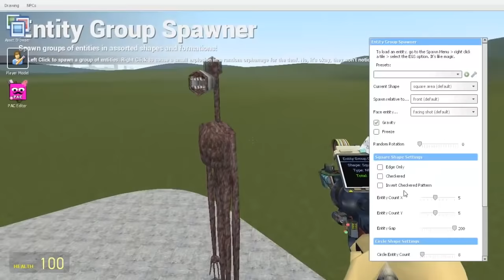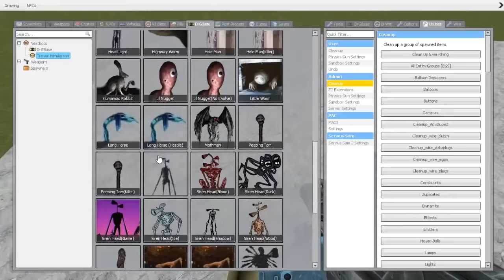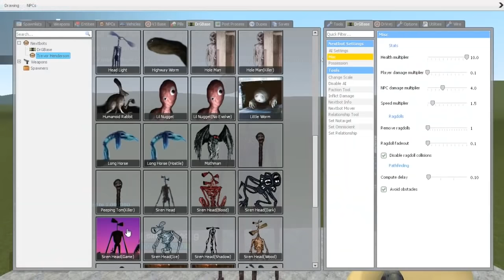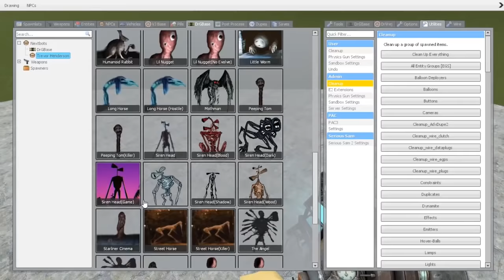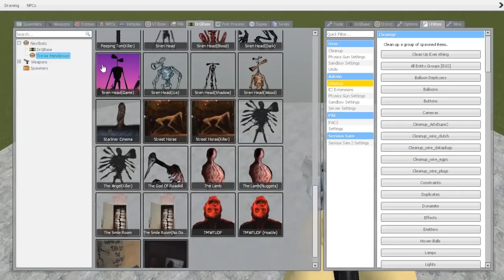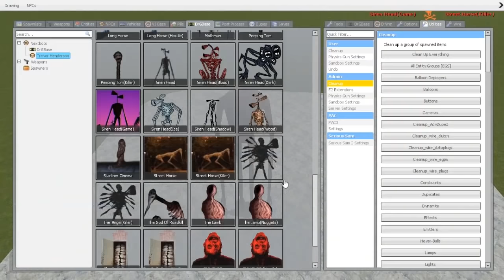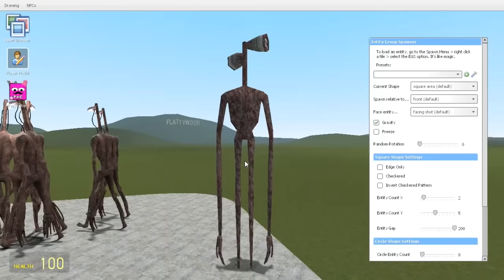PLAYING AS OLD SIREN HEAD GAME IN GMOD!! Garry's Mod [Siren Head Trevor Henderson] Gameplay